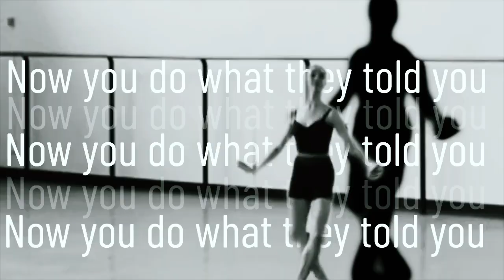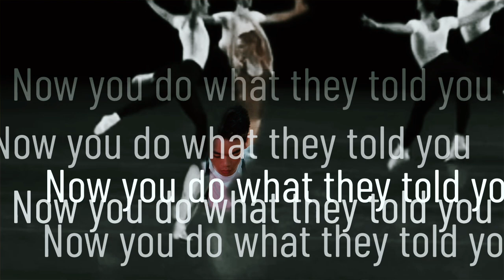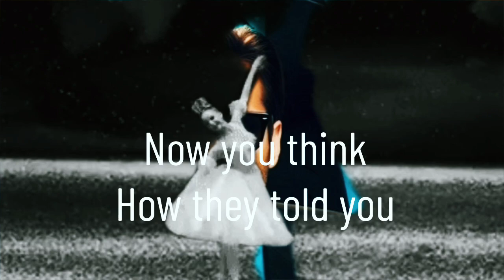Killing in the name Lullaby cover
Remake; I added the blue suits to my original video with the ballerinas
To express my disappointment and disgust with a certain government instance.

Evil hides in the shadows of goodness